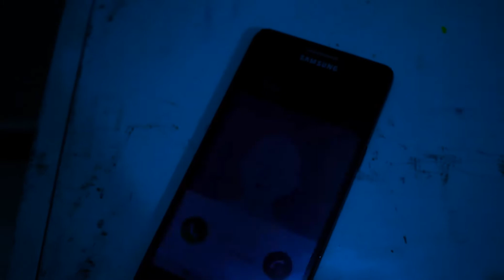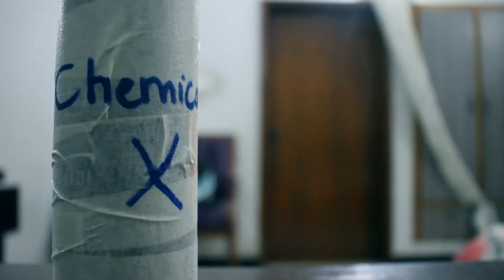The Robbery of Koh E Noor | Short Film | Ben Sadiq's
Hamza and Babban, the biggest goons ever, have faced many terrible missions in their life but this time the mission is almost impossible. It is stealing the Kohenoor diamond.